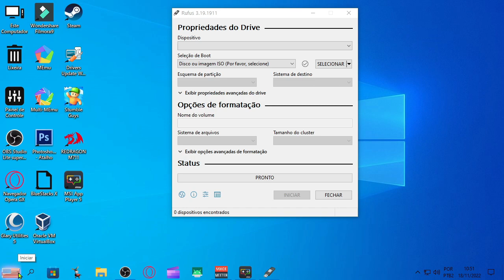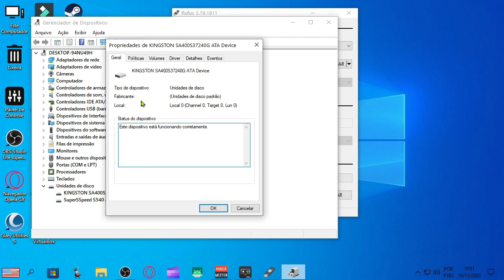ESQUEMA DE PARTIÇÃO GPT OU MBR?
CPU：Intel(R) Core(TM) i5-3340S CPU @ 2.80GHz
Placa-mãeTobefilledbyO.E.M._H61MXV/H61MXV-LE/H67MXV
Memória total：7.7 GB
Memória disponível:3.9 GB
Gráficos:Intel(R) HD Graphics
SSD:111GIGA
Parâmetros：CPU(2 núcleos) RAM(2048M) Ativo(1) Velocidade alta(1)
Resolução：1024x768 dpi 500 06)fps 60